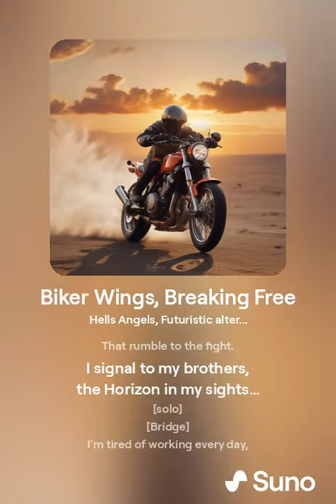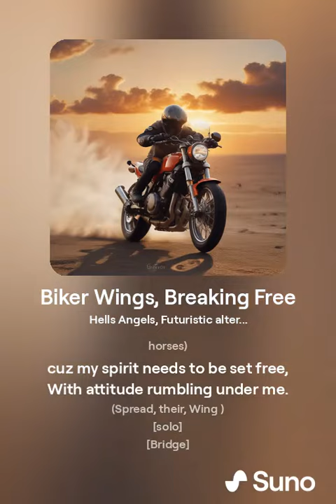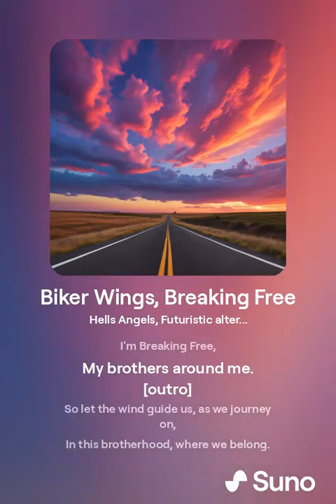Biker Wings, Breaking Free (New Version)